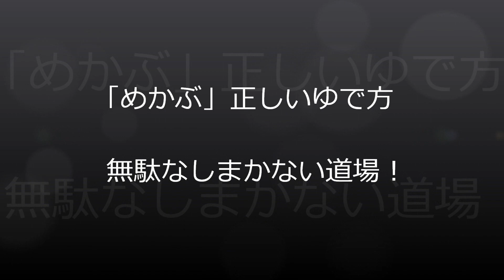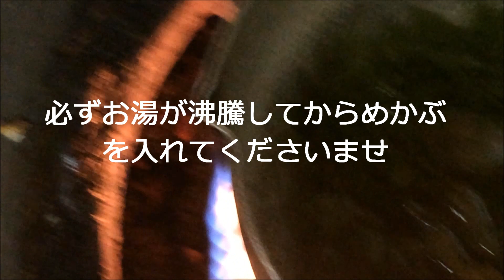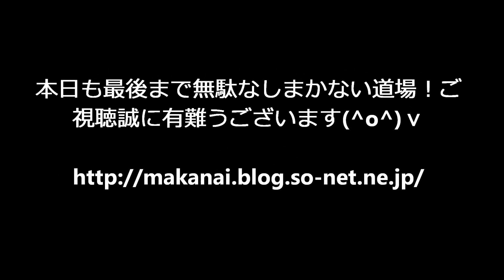「めかぶ」正しいゆで方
春の味覚「めかぶ」の正しいゆで方を動画にしてみました ​ @無駄なし！まかない道場（MAKANAI DOUJYOU) ​